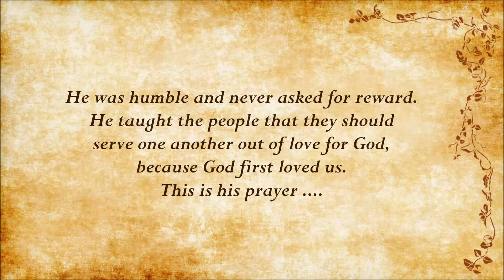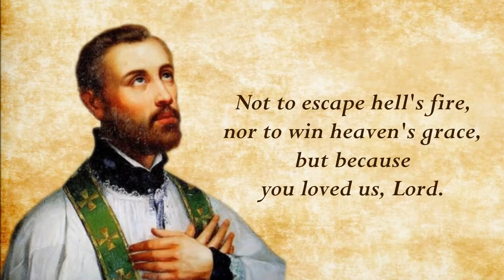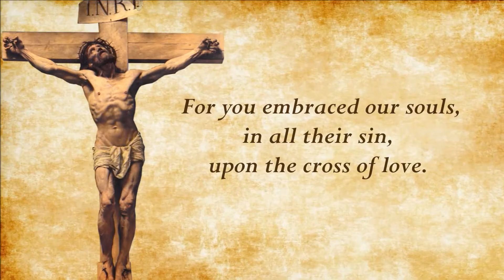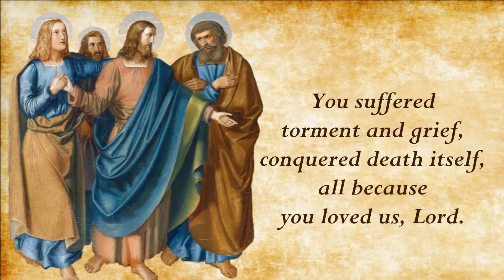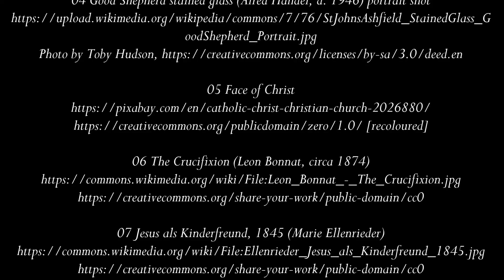“Because You Loved Us, Lord” ~ Prayer of St Francis Xavier (choir ver.) [2019-03-24]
Main Vocals/Vocal Director:  Jonathan Maximilian Wong      [Download link below]
Backing Vocals: Adrian Sim, Chloe Lim, Cindy Liu, Danelle Seah, Eunice Ang, Judy Perry,
Justine Yeo, Marivic Vistoso, Marjorie How, Michael Ng & Susana Tubeza (St Maximilian Kolbe Choir, Church of St Francis Xavier, Singapore)

Producers:  Jonathan Maximilian Wong & Jiyoung Chung
Music Arranger:  Jiyoung Chung
[You may use this song for non-commercial, educational or church purposes as long as you include the credits listed above in all printed and digital materials. Thank you.]

LYRICS:

Because You Loved Us, Lord (Prayer of St Francis Xavier)

Verse 1
With no hope of reward, nor seeking gain,
your praises we will sing.
Not to escape hell’s fire, nor to win heaven’s grace,
but because you loved us, Lord.

Chorus
You are our God, you are our King,
let every heart sing out with joy.
You are the one, we’ve come to love more and more,
all because you loved us, Lord.

Verse 2
For you embraced our souls, in all their sin,
upon the cross of love.
The nails, the spear, the pain, you endured the disgrace,

Verse 3
Not wanting earthly riches, nor seeking fame,
your footsteps we will follow.
You suffered torment and grief, conquered death itself,

ORIGINAL PRAYER OF ST FRANCIS XAVIER:
“My God, I love Thee”
(translated from the Latin by Edward Caswall)

My God, I love Thee; not because
I hope for Heav’n thereby,
Nor yet because who love Thee not
May eternally die.

Thou, O my Jesus, Thou didst me
Upon the cross embrace;
For me didst bear the nails and spear,
And manifold disgrace.

And griefs and torments numberless,
And sweat of agony;
E’en death itself; and all for man
Who was Thine enemy.

Then why, O blessèd Jesus Christ
Should I not love Thee well?
Not for the hope of winning Heaven,
Nor of escaping hell.

Not with the hope of gaining aught,
Nor seeking a reward,
But as Thyself hast lovèd me,
O everlasting Lord!

E’en so I love Thee, and will love,
And in Thy praise will sing,
Solely because Thou art my God,
And my eternal king.